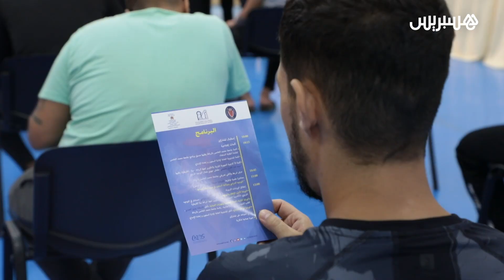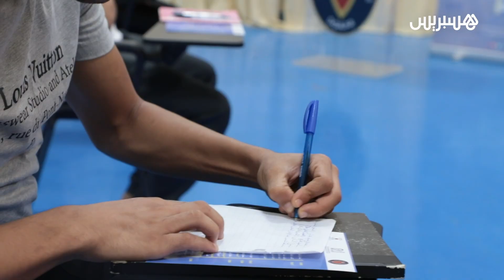سجناء حاصلين على البكالوريا يستفيدون من التوجيه لإعادة إدماجهم السجن بالمحلي سلا 2